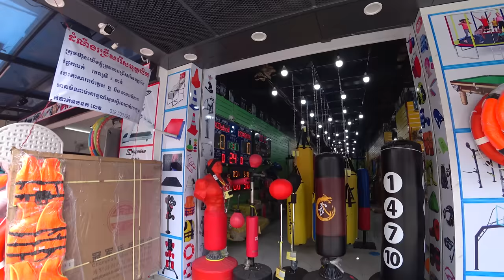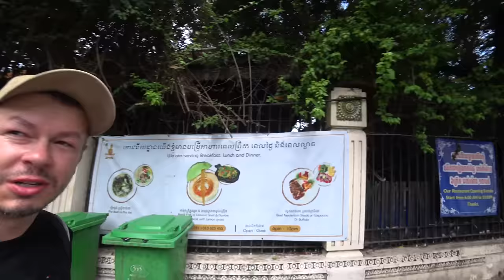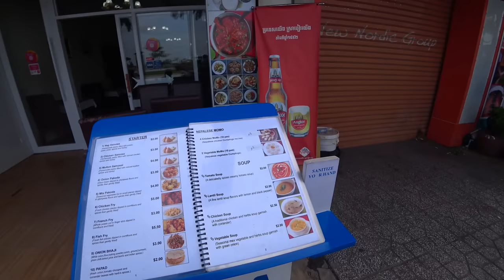Kambodža, moje prvé pocity a dojmy | Phnom Penh, Kambodža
Po 10. mesiacoch strávených v Thajsku sa začína písať nový príbeh a to príbeh kambodžský.

Ako prebiehali moje prvé dva dni v tejto rozvojovej krajine si ukážeme v dnešnom vlogu.